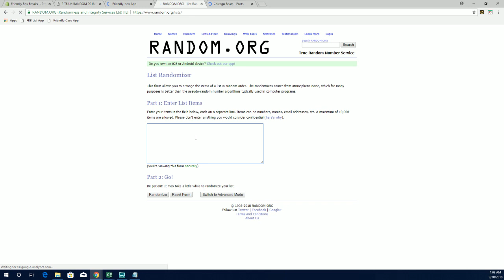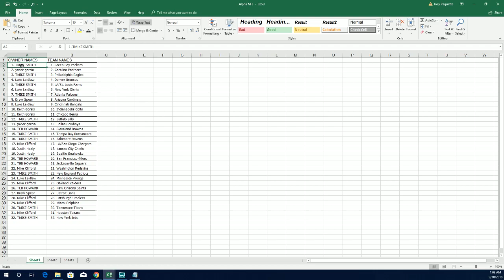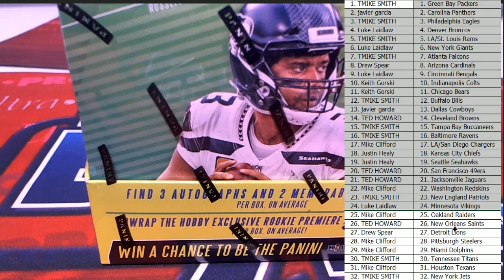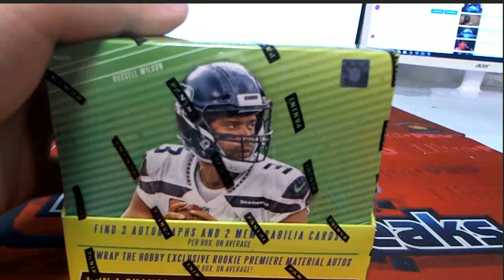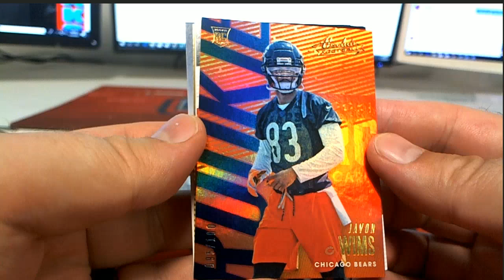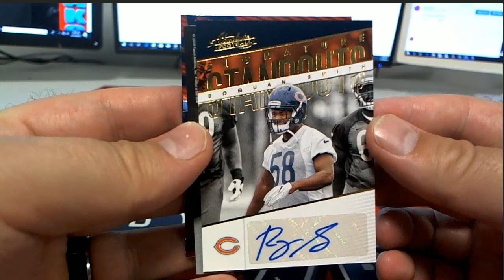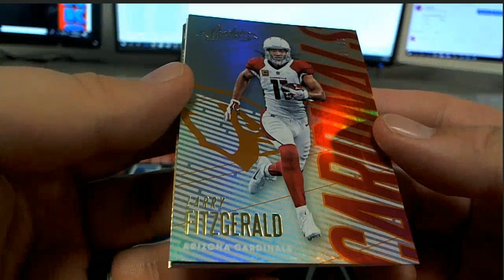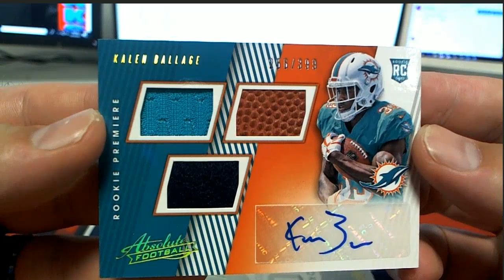2018 Panini Absolute Football ID 18ABSOLUTEFB110